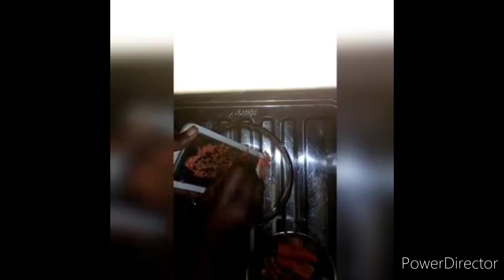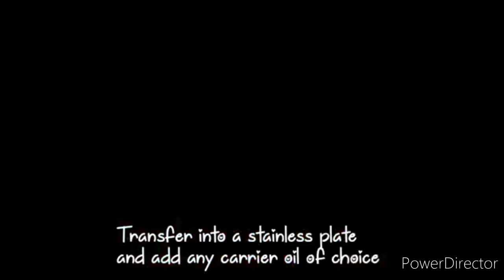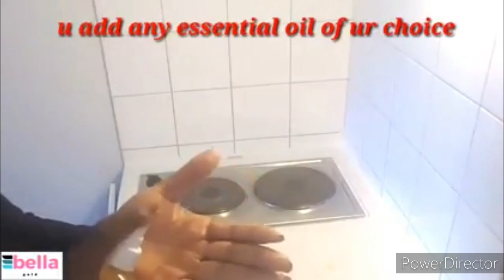DIY Turmeric and carrot oil for skin lightening in 2 days/ Video Compilation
This is a Compilation of videos showing how to make the Turmeric and Carrot oils in different unique ways.